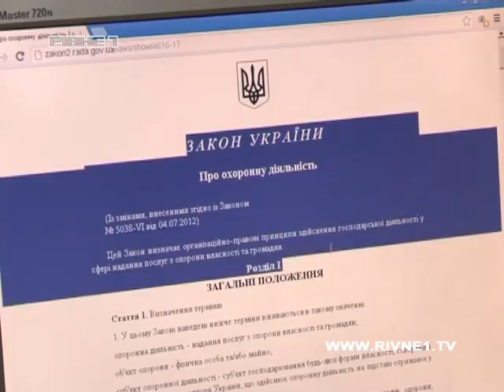Приватним охоронцям розв'язали руки.mp4